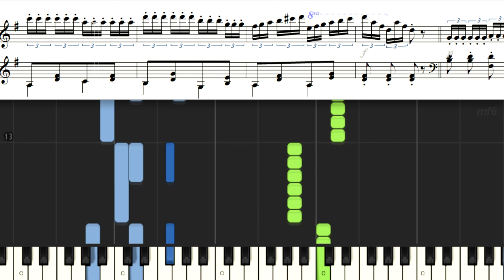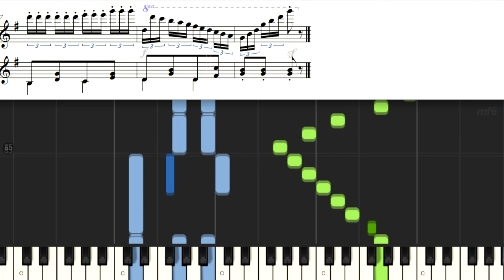ツェルニー30番 12 Czerny Etudes De Mecanisme Op849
Czerny Etudes De Mecanisme Op849
ツェルニー30番練習曲